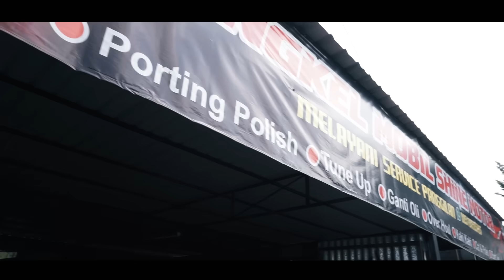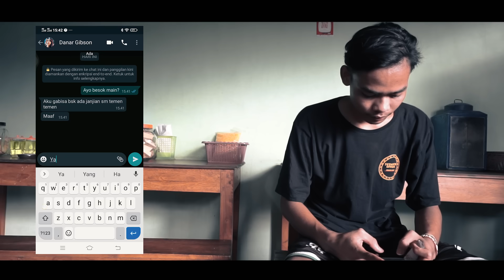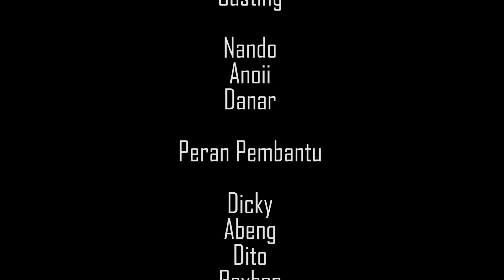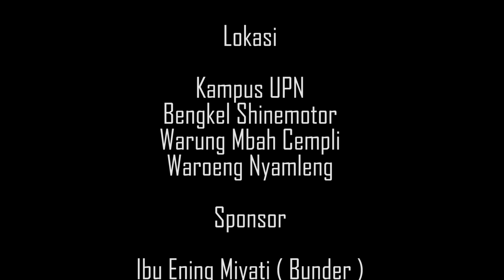Northsle feat. Agiff - Tresno Liyane (Official Music Video)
Alhamdulillah telah rilis single ke 2 kita, Terimakasih teruntuk keluarga dan semua teman-teman yang telah mensupport kita selama ini.

JANGAN LUPA

Song Writer
Aditya Krisna N.
Dimas Agung

Arrangement by :
Northsle

Recording & Mixing
Lyrys Music Studio

NORTHSLE
Aditya Krisna N. ( Vokal )
Aditya Reza         ( Bass  )
Dani Setia W       ( Rhytem )
Imam Susilo       ( Melody )
Fuad Ahsan        ( Ketipung )
Dimas Agung     ( Kencrung )

Additional Player
Dzulfikar Nur Rafii ( Gitar )
Fernando Satria     ( Drum )
Rizky Ahsan            ( Gitar )
Iwan                         ( Piano )

Director
Danu Arief

Camera Person & Editor
Rayhan Ariestra
Farhan Alfian

Location
UPN Veteran
Shine Motor
Mbah Cempli
Waroeng Nyamleng

Thanks To
Tuhan yang Maha Esa
Orang tua dan keluarga
Seluruh Teman - teman
Bpk H. Jadiyo
Ibu Ening Miyati ( Bunder )
Ibu Puryani ( Bunder )
Bpk Suharyana ( Potrowangsan )

Single 1